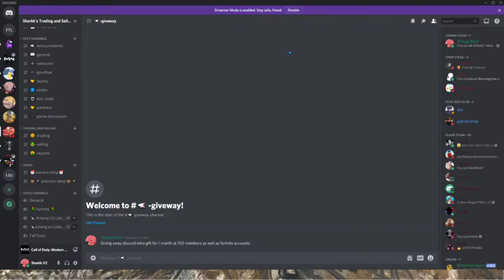Fortnite Discord Trading Server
thats the server link